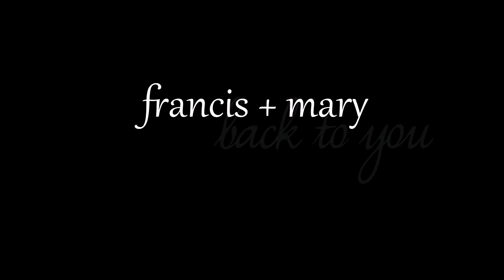francis + mary | back to you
720p or higher for porn.

these two again because they may have stolen my heart and hid it in sony vegas. this show really inspires me with it's music and scenes.. i love it!

long may she reign!